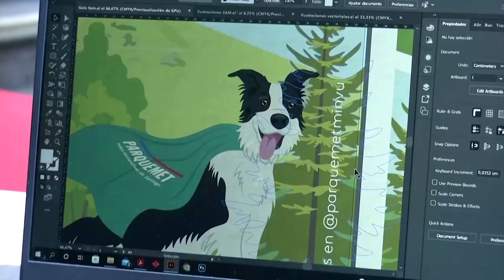'Superhero' dog helps keep park in Chile clean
A border collie named Sam, who takes regular walks in Santiago's metropolitan park with his owner, has become famous for helping keep the park clean